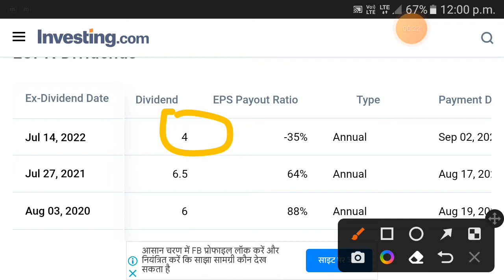lupin dividend payout date 2022 | lupin dividend payment date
lupin dividend 2022, lupin dividend, lupin dividend 2022 record date, lupin dividend 2023
lupin stock analysis, lupin stock, lupin stock news, lupin stock latest news, lupin stock analysis today, lupin stock analysis latest, lupin stock review, lupin stock price, lupin stock today